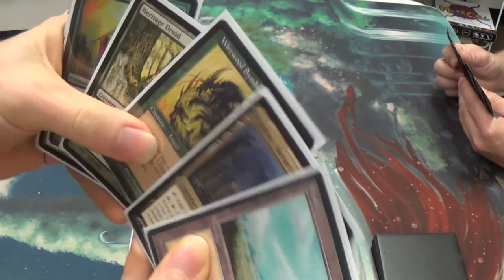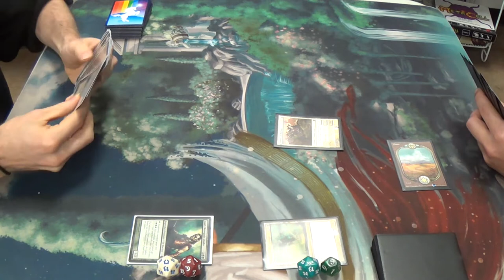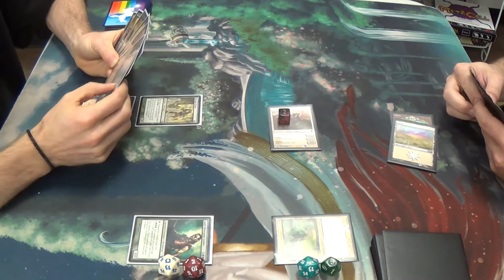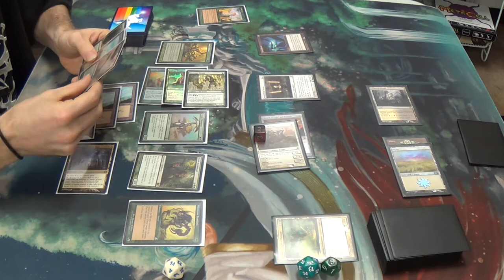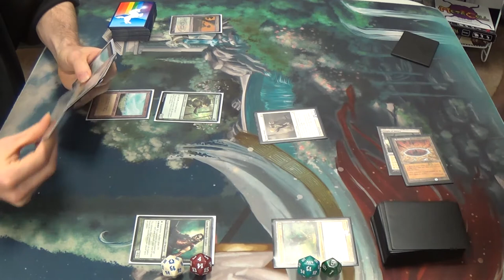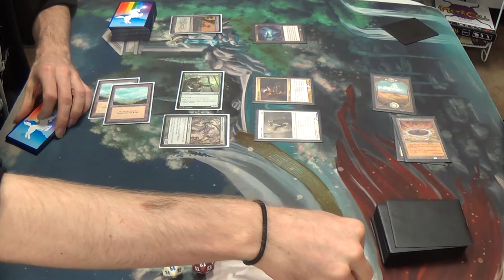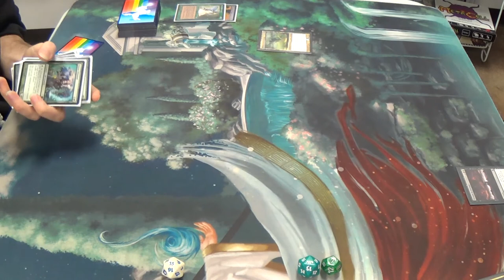Tiny Magic — Ezuri, Renegade Leader vs. Athreos, God of Passage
This game proves two things:
Firstly, that I did not remember that Wirewood Symbiote untaps an elf, and;
Secondly, that even a gimped Wirewood Symbiote wrecks face!

Here's my (currently unfinished) decklist:
— Tiny Leader
Ezuri, Renegade Leader
— Artifacts
Experition Map
Springleaf Drum
— Creatures
Arbor Elf
Elvish Archdruid
Elvish Champion
Elvish Harbinger
Elvish Mystic
Elvish Spirit Guide
Elvish Visionary
Fauna Shaman
Fyndhorn Elves
Heritage Druid
Imperious Perfect
Joraga Warcaller
Llanowar Elves
Nettle Sentinel
Priest of Titania
Quirion Ranger
Reclamation Sage
Sylvan Ranger
Viridian Shaman
Wirewood Symbiote
Wood Elves
— Enchantment
Gaea's Anthem
— Instants
Crop Rotation
Worldly Tutor
— Sorceries
Commune with Nature
Genesis Wave
Green Sun's Zenith
Lead the Stampede
Living Wish
Sylvan Scrying
— Lands
Dryad Arbor
9 Forests
Gaea's Cradle
Misty Rainforest
Nykthos, Shrine to Nyx
Pendelhaven
Verdant Catacombs
Windswept Heath
Wooded Foothills
— Sideboard
Bow of Nylea
Cavern of Souls
Choke
Gaea's Blessing
Gaea's Herald
Scavenging Ooze
Scryb Ranger
Viridian Zealot
Wasteland
Wren's Run Vanquisher